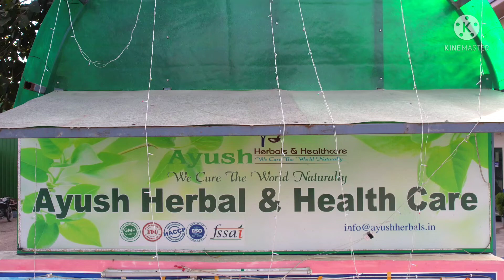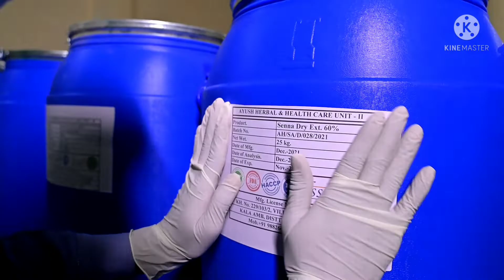Ayush Herbal And Health Care Pvt Ltd.